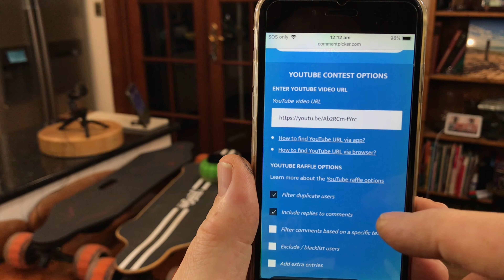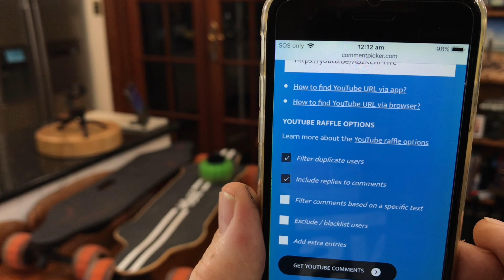Cloudwheels & Donuts everything you need to know !! - Channel News - Vlog No.187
Cloudwheels & Donuts everything you need to know !! - Monthly Channel update News - Electric Skateboards Esk8 EBoard Motorised Skateboard PEV - Vlog No.187

This is in no way a full comprehensive review of Cloudwheels so please refer to my other YouTube videos for those Cloudwheel Reviews and Cloudwheel Donut Reviews and Installation Videos.

This however, is a Pro Rider Testimony and 100% Guarantee from me that these wheels work and work well. Giving the Rider a pure high performance and dynamic feel combined with an ultra soft cushioned ride￼￼.

I go through how this is acheived by the overall brilliant design of the wheel itself and how cleverly it works in hard carving and cornering Enjoy - Andrew Penman EBoard Reviews YouTube⚔️

Price: $$$$

Cloudwheel Donuts 120H Hub Conversion Kit

a) 4 x Hub Donuts =  $159 US

b) Complete Set: 2x Hub 120H Donuts / 2 x D120mm Discovery Wheels  = $199 US

Cloudwheels Discovery Wheels

D120mm - $200US  (8 colours available)
D105mm - $185US  (8 colours available)

Gearing /Pulley Kits
$50US - $71US

Tranzite Roadster AWD Direct Drive Pneumatic 6" and 8" EBoard (Unreleased at date of this video) will be Fully Unboxed in the next upcoming video, and will be then made fully available for Pre-Order on release of my Video ….. For more details until release date checkout Tranzite’s Website :

***HOW TO Pre-Order PURCHASE***

Tranzite Electric Skateboards
Maroubra Beach, Sydney, AUSTRALIA 🇦🇺

Ben Buckler Boards (Retail Stockist)
76B Edinburgh Rd
Marrickville, NSW, 2204
Sydney, New South Wales
AUSTRALIA 🇦🇺

Check out the awesome Beta Version Tranzite Roadster Unbox and First Ride Reviews :

Camera - GoPro Hero 9 / iPhone 7 Plus
/ Insta 360° Nano 1
Microphone - GoPro Media Mod Shotgun Mic
Drone -DjI Spark